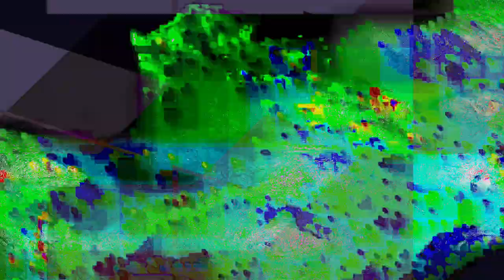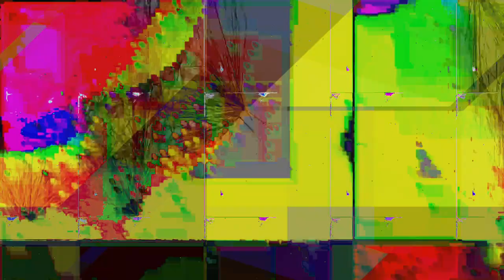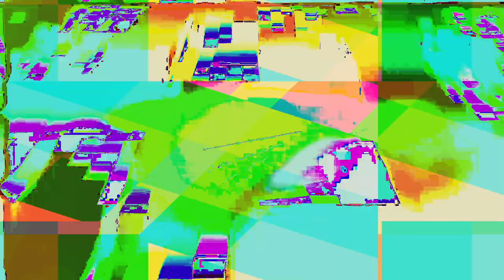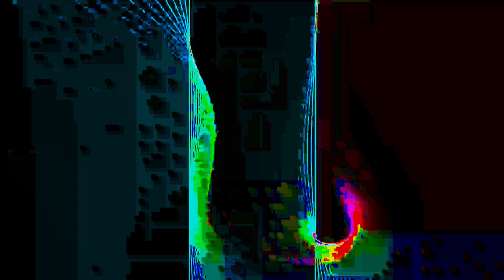[EPILEPSY WARNING] Movie 24 01 23 16h02m44s